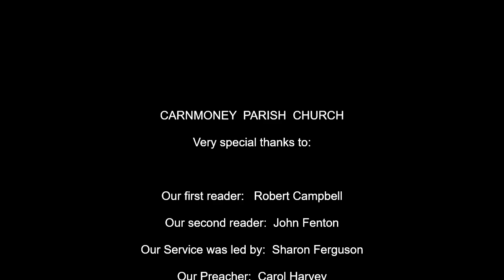Holy Communion 2nd June 2024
Welcome to Carnmoney Parish Holy Communion Service on 2nd June 2024